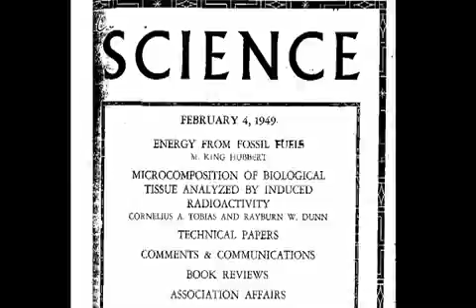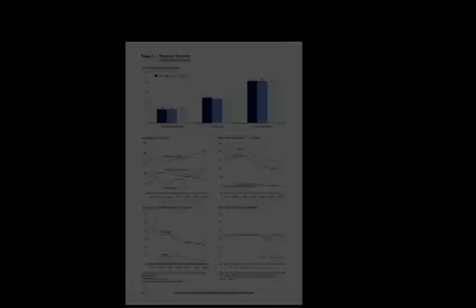Peak Oil - Matt Simmons Part 1